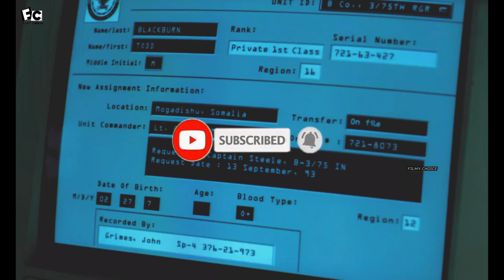ये 5 हॉलीवुड के एक्शन मूवीज आपको जरूर देखने चाहिए|Top 5 Best Hollywood Action Movies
Aap Sabka Bahut Bahut Swagat Karta hu Mere Aur Aapke YouTube Channel 'Filmy Choice' par.Aaj ke iss video me mene aapko bataya hai Allu Arjun Ke 5 Sabse Superhit aur Jabardast Movies.Umeed Hai aapko meri ye video jarur pasand aayegi.Video Pasand Aaye to Like Kardena aur Channel Ko Subscribe bhi Kardena.Thanks For Watching!!!

hollywood action movie in hindi dubbed,
hollywood action movie in hindi 2020,
hollywood action movie in hindi 2019,
hollywood action movie in hindi 2018,
hollywood action movie in hindi dubbed 2020,top 5 hollywood movies in hindi on youtube,
top 5 hollywood movies in hindi 2020,
top 5 hollywood movies in hindi dubbed,
top 5 hollywood movies in hindi horror,
top 5 hollywood movies in hindi on mx player,
top 5 hollywood movies in hindi on youtube 2020,
top 5 hollywood movies in hindi dubbed on youtube,
top 5 hollywood movies in hindi with link,